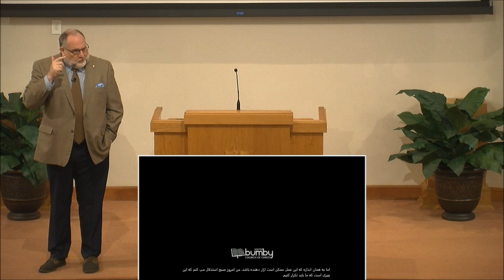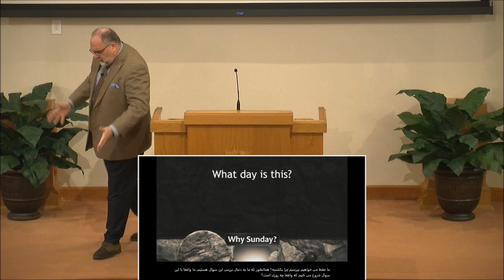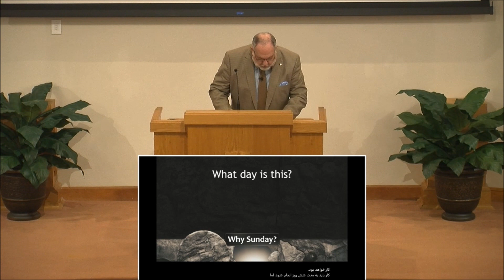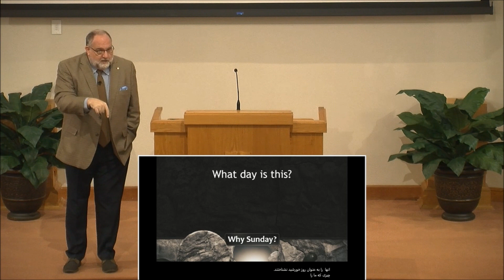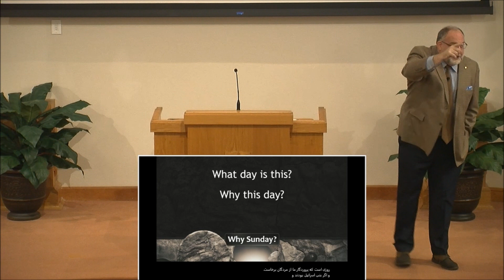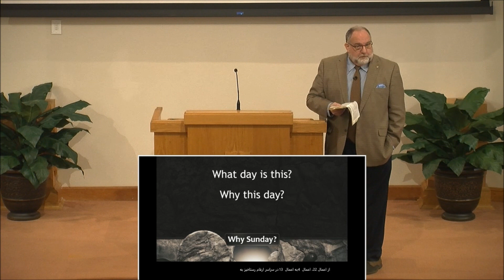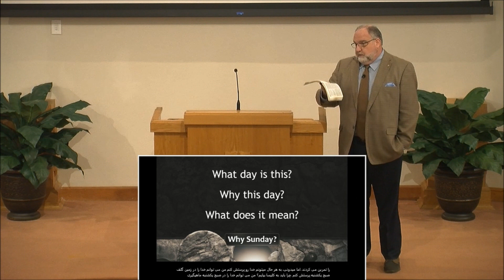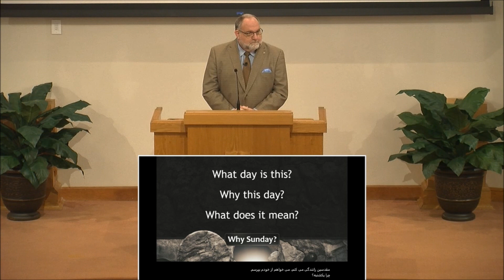Why Sunday?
sermon by Ken Chapman